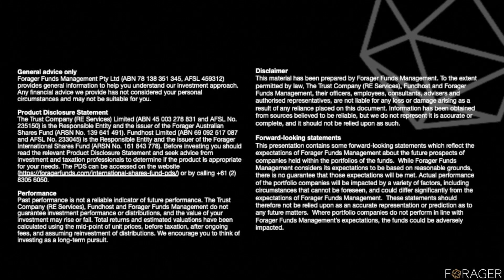Weekly Update - Australian Fund Portfolio Summary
This week, Steve Johnson and Alex Shevelev get together to discuss the Australian economy as well as news surrounding our Australian Fund portfolio.